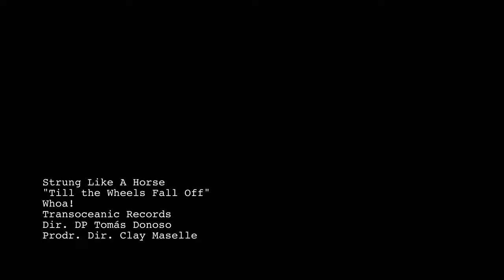Strung Like a Horse - Till the Wheels Fall Off (Official Music Video)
New Album WHOA! out NOW everywhere!

TILL THE WHEELS FALL OFF

Let’s take the car tonight, drive out to the ocean
Make one left turn and just keep on going
We can make it to the border before dawn
and just keep on driving
Take it down the coast of Mexico
Where the sun is shining

Ooh
It’s our great escape
Ooh
It’s just you and me babe
Ooh
When the car breaks down we’ll walk
Ooh
We gone drive it till the wheels fall off

Don’t care what day it is or where we’re going
I’m watching you while you watch the sunset on the ocean
We can map our whole trip out in the sand
Drive as far as we can stand
Let your hair blow out your window
while the wheels go

-Words and music by Clayton Maselle

Producer, Director: Clay Maselle
Director, DP: Tomás Donoso
Transoceanic Records

MUSIC
Produced, Mixed, & Engineered by Matt Ross-Spang
Recorded at Sound Emporium Studio A in Nashville
Guitar, Vocals: Clay Maselle
Guitar, Organ: Tyler Martelli
Drums: Eric Crisp "Crispy"
Bass: Dan Pinson "Danimal"